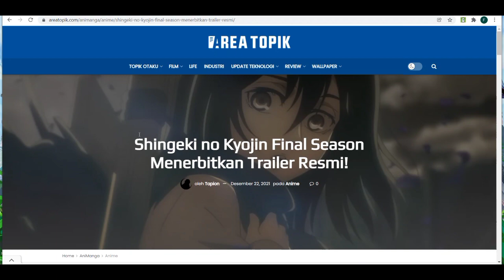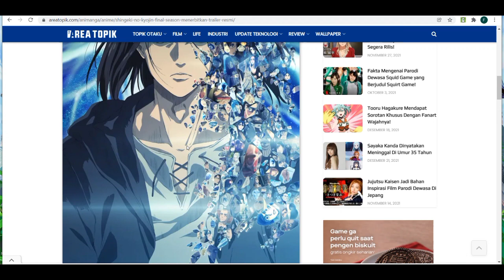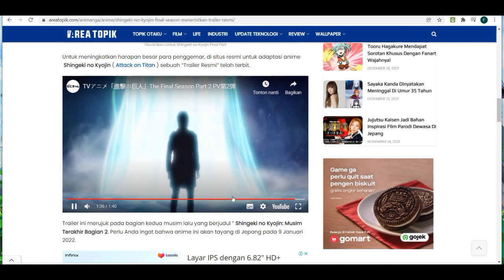UPDATE ATTACK ON TITAN FINAL SEASON PART 2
eren x chelsea nanti sama sama jadi loli. bukan loli uwu.. namun lolipop milkita yg 3 biji setara dengan segelas  susu